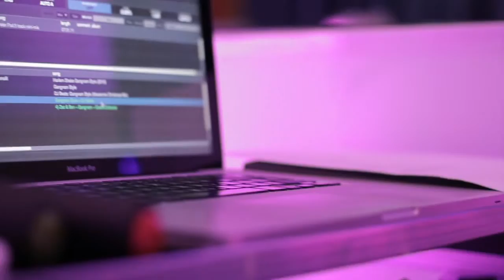Paul ~ The Party DJ 2017